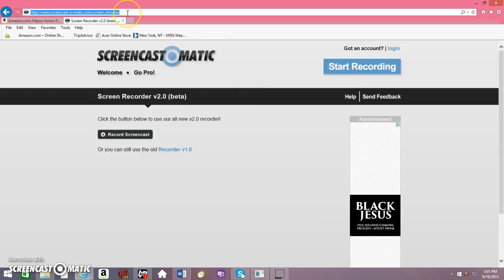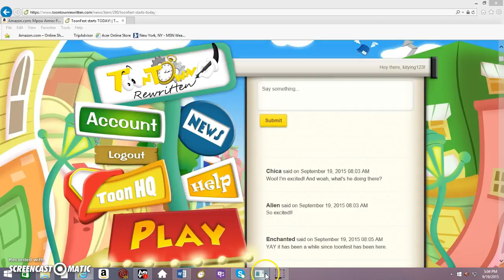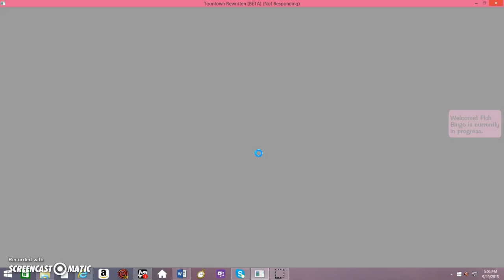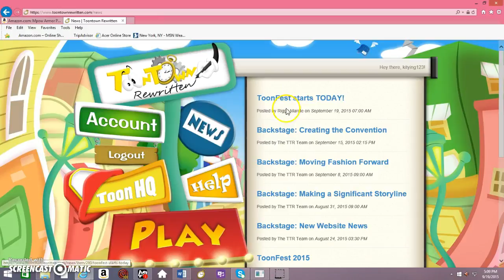ToonFest 2015? No Way!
I thought is was at 5:00...?